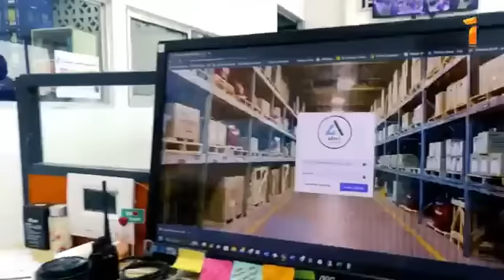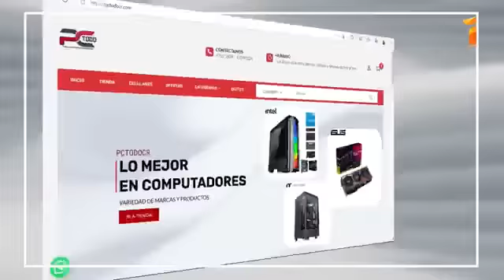LA ENTREVISTA DE CANAL 1 CON DON EDGAR ESPINOZA ESPOSO DE DOÑA PILAR CISNEROS.